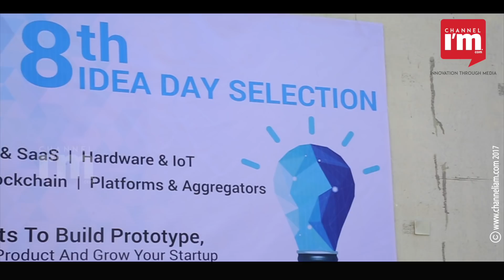Ksum Idea day witnesses fervent participants, 31 startups to be funded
Idea day, conducted by Kerala startup mission at Kerala Technology Innovation Zone, witnessed students and start-ups coming up with impressive ideas. From the 49 grand ideas from startups and students  which  were selected from around 241 applications, 31 startups were considered for funding.Technology relevant and scalable ideas across various domains were presented.

 The applications for the pitching were sent directly and through the IEDC cells in colleges. As many as 50 teams from 300 selected applications came up for the pitching.